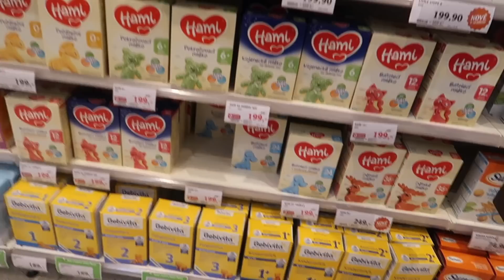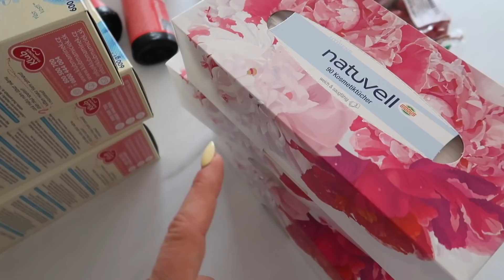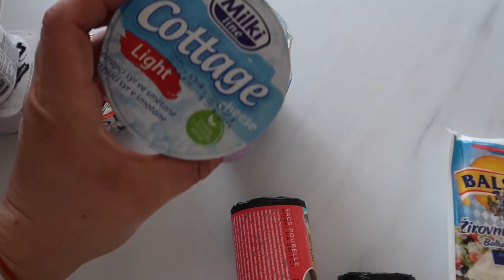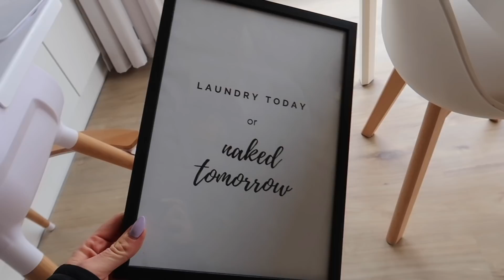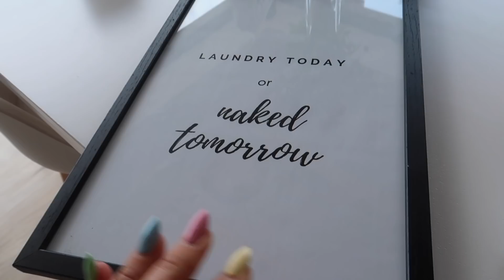HAUL z JYSKU, NÁKUP GLOBUS, nové DEKORACE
❤️ VÍCE INFORMACÍ TADY

NATU SLEVA s kódem: anshule

►  HUDBA VE VIDEU: